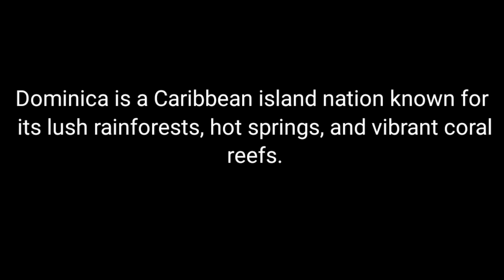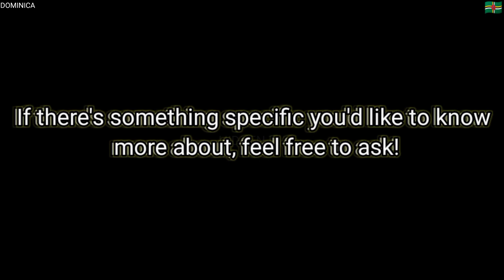Aerial Tapestry: Exploring Dominica's Natural Marvels and Eco-Tourism Gems 🇩🇲 Hidden T.J@MarkWiens